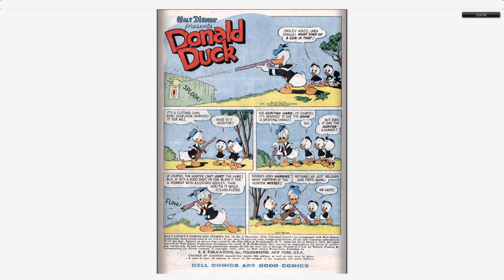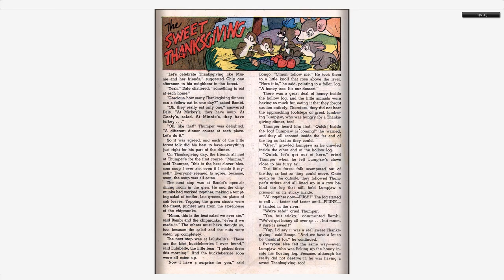Walt Disney's Comics And Stories 183 Dell